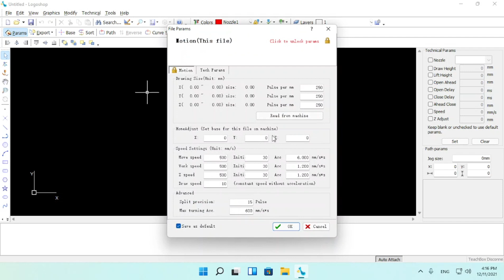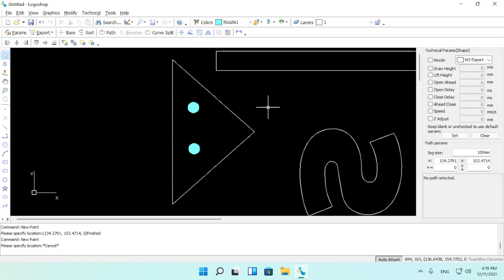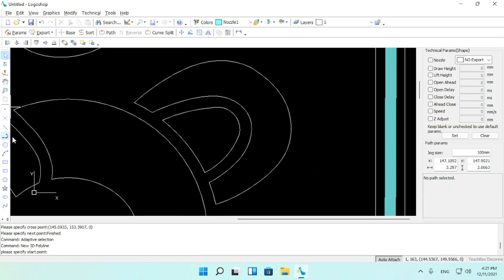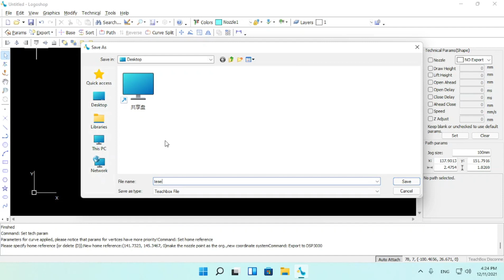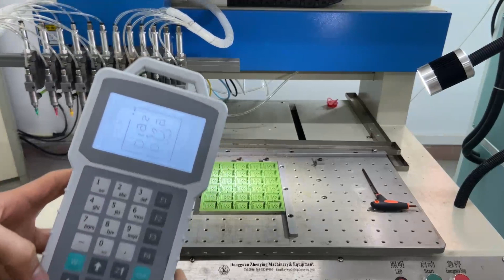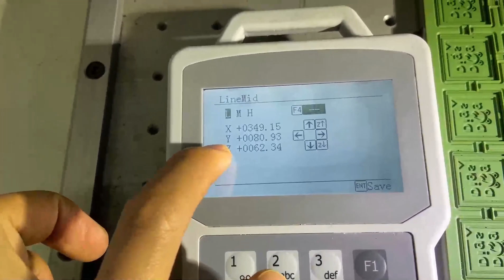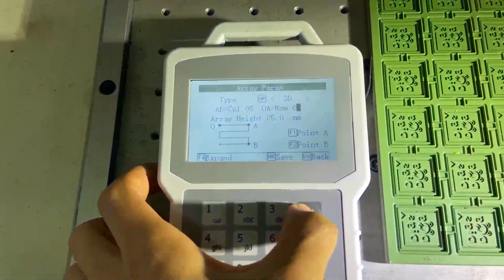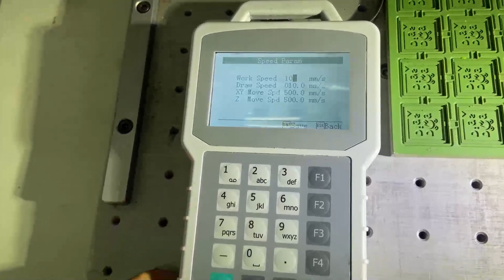logo shop instructional video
This is about the 12-color Dispensing machine. How to draw in the software and use it with the machine